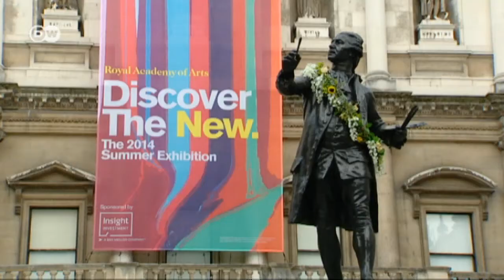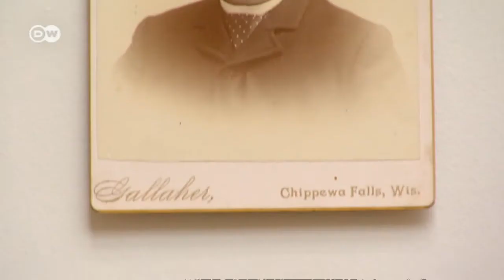La Summer Exhibition en Londres | Euromaxx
Exponer junto a las grandes estrellas siendo un artista desconocido: eso lo hace posible desde hace 250 años la Summer Exhibition en la Real Academia de las Artes de Londres. Un jurado elige entre 12.000 obras enviadas anónimamente unas MIL, lo que supone una oportunidad de éxito para artistas desconocidos.